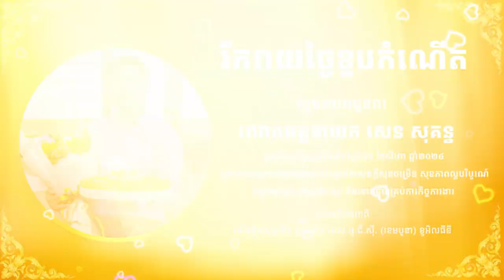happy Birthday to you Boss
happy birthday boss